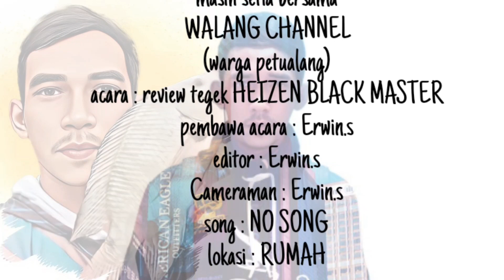UNBOXING tegek "HAIZEN BLACK MASTER 450" recomend untuk kalian yg suka tegek kaku..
joran tegek "HEIZEN BLACK MASTER"
tegek yg sangat ringan..kaku..kuat..dan harganyapun murah

di video kali ini..saya ingin unboxing tegek dari produk nya HEIZEN..semoga video ini dapat membantu buat kalian yg sedang mencari piranti/tegek ..untuk kebutuhan mancing kalian..

terimakasih untuk yg sudah menonton video ini dari awal hingga akhir..
dukung terus channel "WARGA PETUALANG"
agar terus membagi informasi-informasi terbaru di dunia permancingan..

TERIMAKASIH